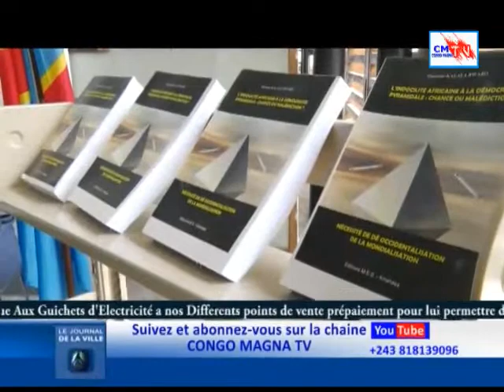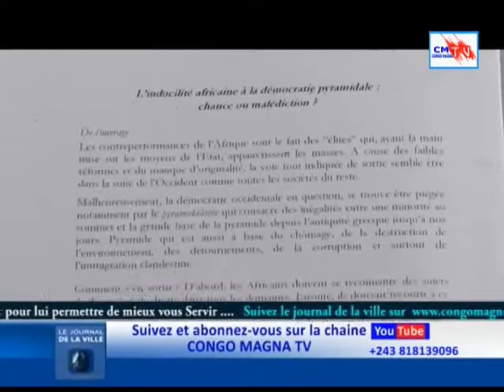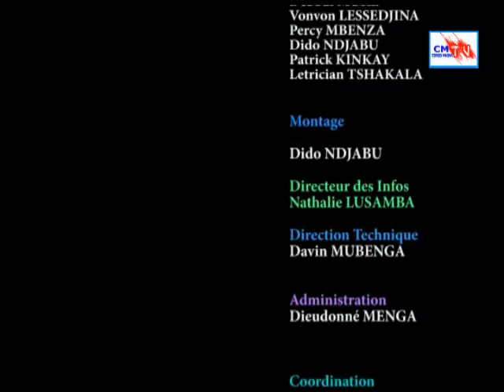JDV 12/02/022. LES LÉOPARDS DE LA RDC SONT ILS PRÊTENT POUR AFFRONTÉ LE MAROC ?